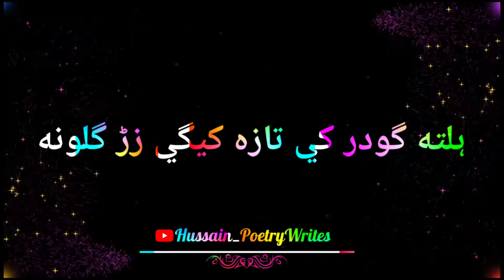Larsha pekhawar | gul panra & Ali zafar | Pakhtoon | Black Screen Lyrics